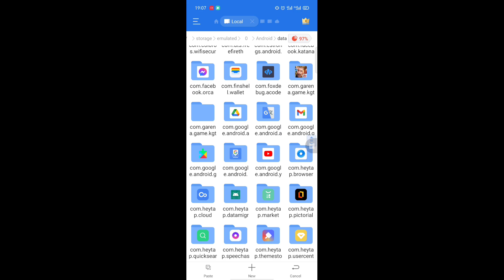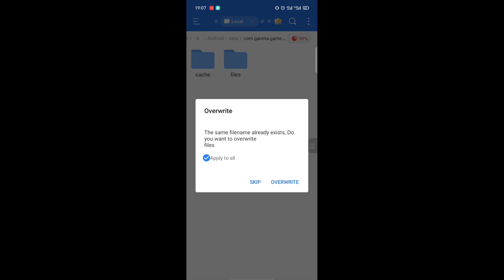ROV: Modskin Nakroth AIC 1.43.1 เสียงเอฟเฟกค์ครบ ไม่หลุดเเน่นอน ล่าสุด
- ᴇғғᴇᴄᴛ ✓
- sᴏᴜɴᴅ ✓
- 5ᴠ5,3ᴠ3,ʀᴀɴᴋ✓
- ɴᴏ ʙᴀɴᴇᴅ ✓
- ɴᴏ ᴇʀʀᴏʀ ✓

•ʟɪɴᴋ ᴅᴏᴡɴʟᴏᴀᴅ

กลุ่มขอมอดสกิน Facebook กลุ่ม DolarZun

DolarZun
Pmin Mod